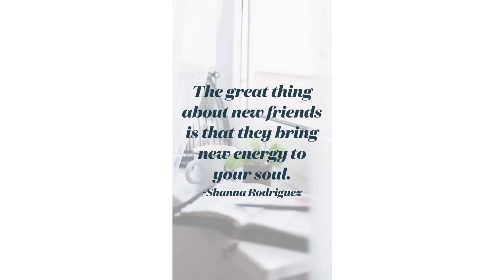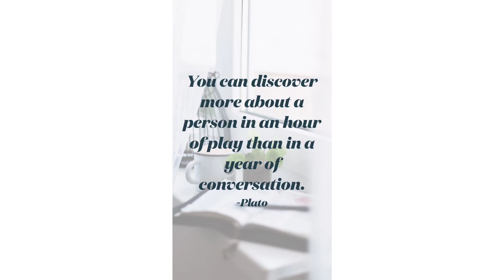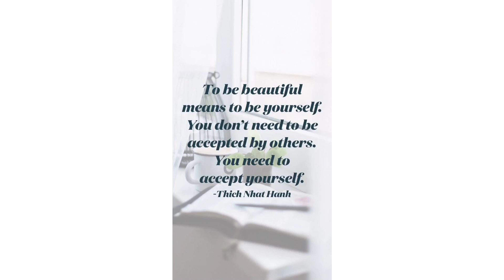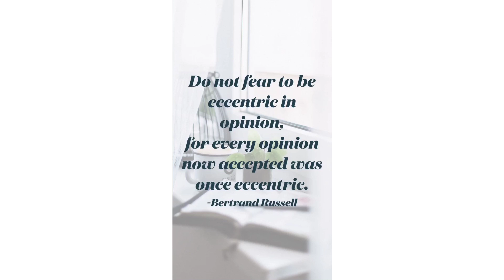Education is the key to productivity ❣️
Can’t worry about irrelevant people, worry about self ✨✨❣️❣️